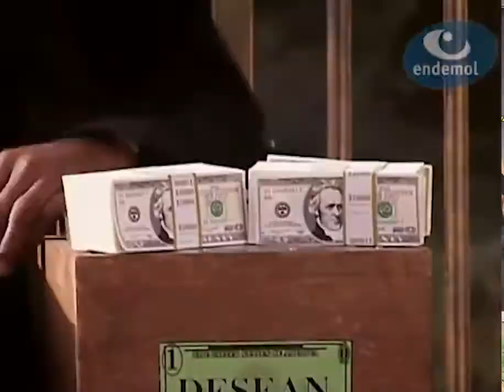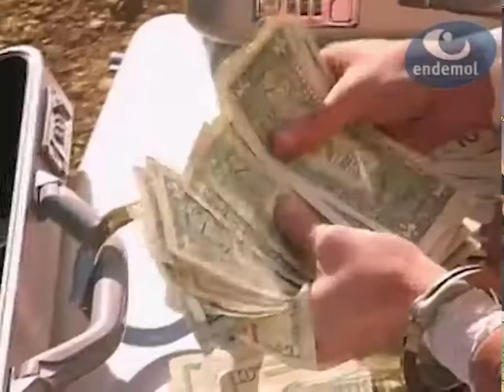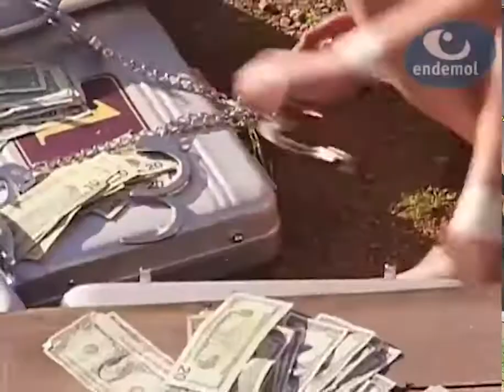Reality TV VH1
Reality tv show aired 2011 vh1 ton of cash